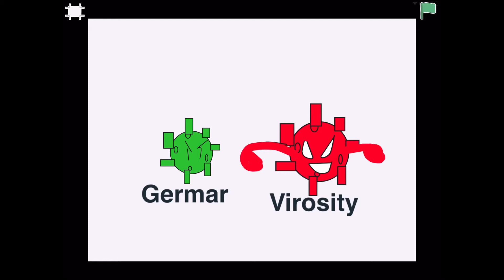Virus 🦠 X Monsters